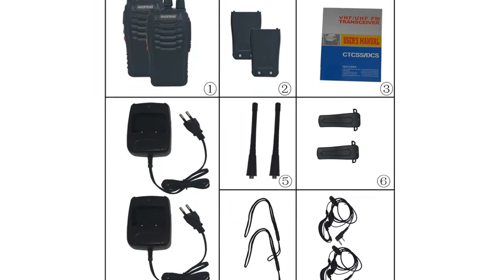Best Professional Walkie Talkie 2020 (updated)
2Pcs/set baofeng BF-888S Walkie Talkie Portable Radio BF888s 5W 16CH UHF 400-470MHz BF 888S Comunicador Transmitter Transceiver. Best Professional Walkie Talkie | Walkie Talkie
|| Best Electronics ||

•  Brand Name: Baofeng
•  Frequency Range: 400-470MHz
•  Is_Display: No
•  Storage Channel: 16
•  Dimensions: 115mm x 60mm x 33mm
•  Maximum Range: 1.5km-3km
•  Type: Two Way Radio
•  Model Number: BF-888S
•  Talk Range: 1-5km
•  Walkie Talkie Type: Portable
•  Material: Plastic
•  model number : Walkie talkie baofeng BF-888S
•  Battery: 1500MAh 3.7V
•  Type: Boafeng Radio
•  FM: NO
•  option: USB charger Or Wall charger